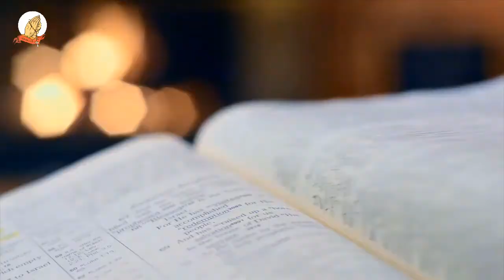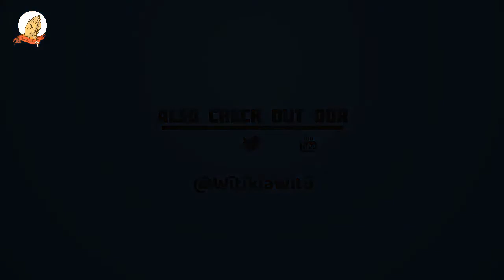Mathomo ma Mitha - SATURDAY 17TH JULY 2021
JUMAMOTHI YA KIUMIA GIA IKUMI NA ITHANO KIA MWAKA WA KANITHA
RESPONSORIAL PSALM:  136:1 and 23-24, 10-12, 13-15